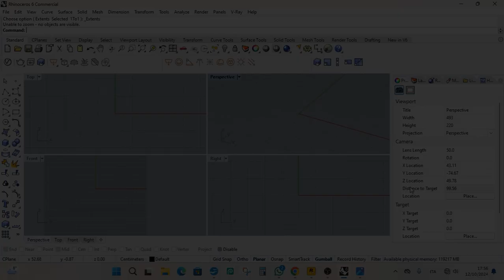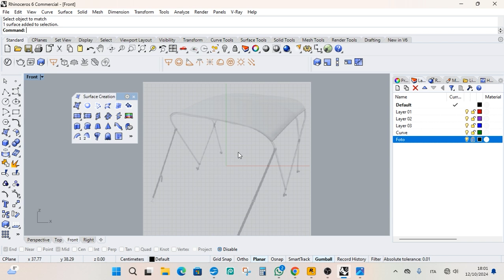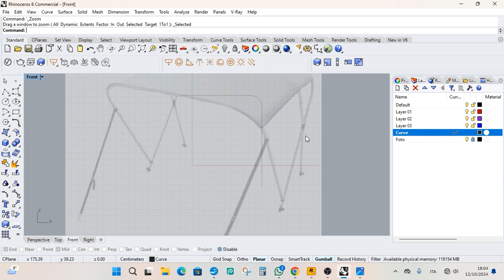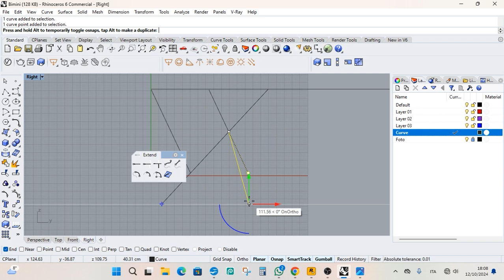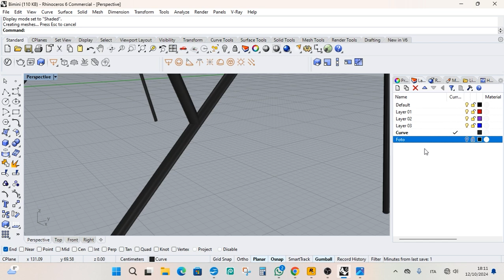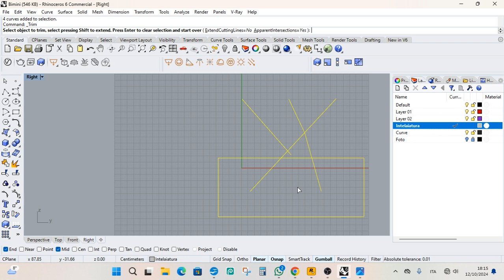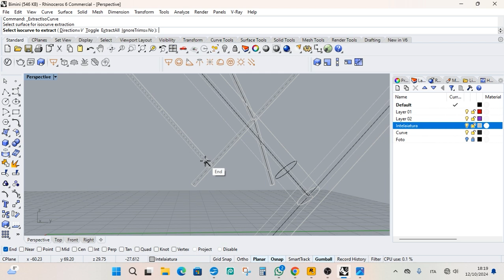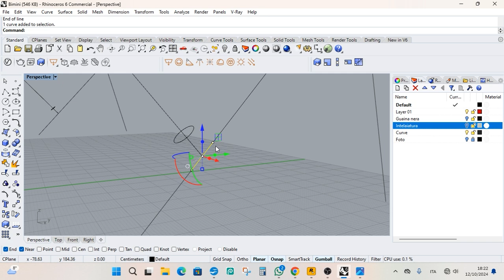BIMINI PART 1